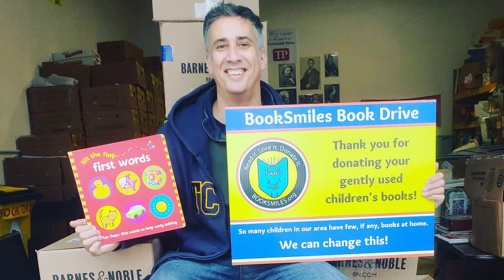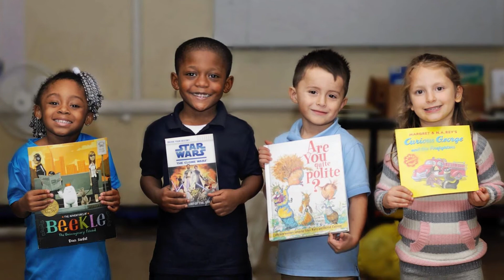Larry Abrams, 2021 Russ Berrie Making a Difference Honoree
Larry Abrams, Cherry Hill, founder of BookSmiles, is a champion of literacy working to combat “book deserts” in South Jersey to ensure that underserved children have their personal library at home -- what Larry calls "book wealth" --  to help develop good literacy skills.